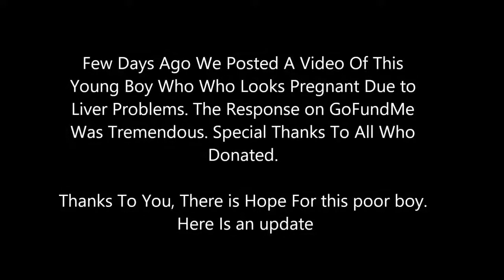8 Year Old Boy Is 9 Months Pregnant Westley UPDATE